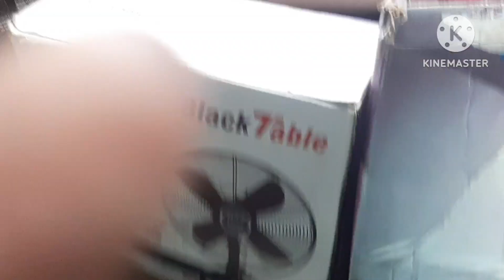Amader kal ki ki Jenish kena holo enk daily lifestyles vlog